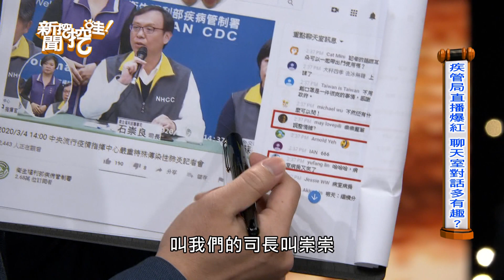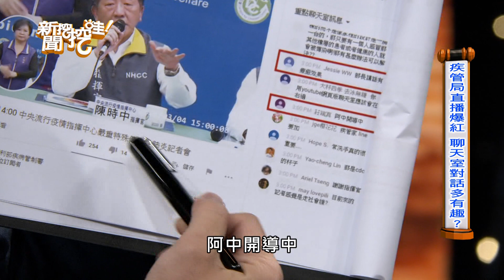【精華版】疾管局直播看阿中！全民防疫尬聊好有趣？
全民防疫疾管局直播正夯！網友群聚聊天室尬聊成了苦悶疫情中有趣的現象？陳時中
▶奇蹟消災九聖筊！王崇禮法會秘辛！
▶王崇禮擲茭神蹟！神預言肺炎
▶辛龍求奇蹟...劉真掉淚喚不醒！
▶劉真換心關鍵剩三年命？
▶媽祖抓包偷吃！老父竟染性病！